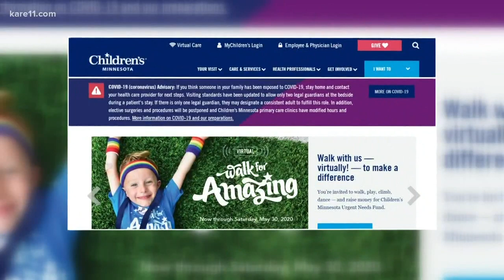Kids struggling to navigate mental health challenges during COVID-19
A Children's Minnesota psychologist talks about the unique situations COVID-19 is presenting for children already dealing with anxiety and depression.